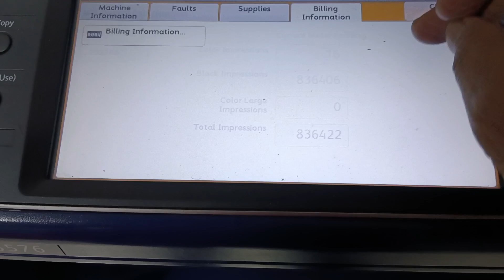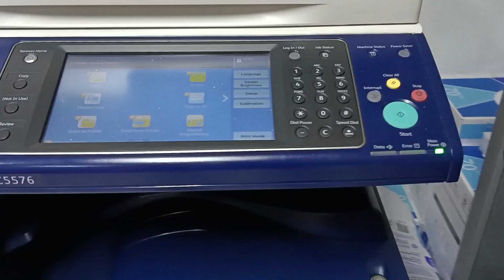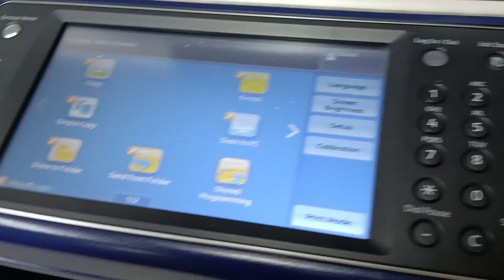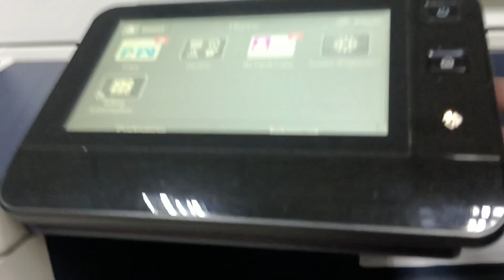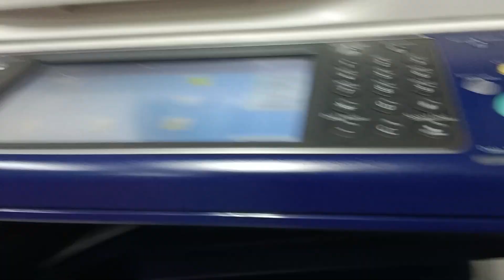tagal kona sa xerox. di ko pa alam buong story. salamat idol @SangkayTV sa info. thanks din sa pic